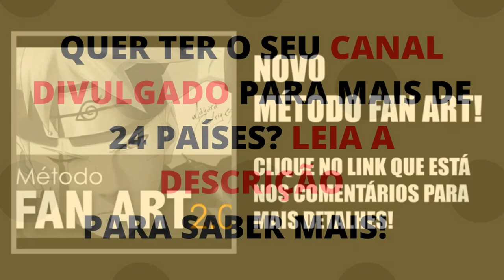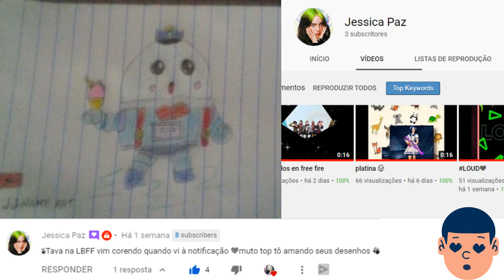COMO DESENHAR AMONG US PASSO A PASSO | Among Us Novo Mapa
👉Minhas Redes Sociais -Descubra AGORA como DESENHAR mesmo que você NÃO TENHA o famoso "DOM" para desenhos, com o Método Fan Art 👉 Descubra AGORA como DESENHAR mesmo que você NÃO TENHA o famoso "DOM" para desenhos, com o Método Fan Art

👉 The Best Pencil Drawing Program Available On CB. Product Includes Over 42 Hours Of Hd Video From One Of The Top Internet Artists

COMO DESENHAR NOVO PERSONAGEM DE AMONG US

Fala galera!! Nesse vídeo vou ensinar a comodesenhar o nova skin do jogo amongus .
Vou mostrar como fazer esse desenho traço a traço nesse tutorial super fácil.

✨✨Quer ver seu CANAL DIVULGADO (para mais de 24 países) e seu Desenho ao final do vídeo? Siga esses 4 passos simples:

2º - Faça um desenho de algum vídeo que ENSINO no canal;
3º - Me marque no Instagram @jjnameart ou poste um vídeo mostrando o desenho ou mande o desenho no Pinterest: JJ Name Art (Aceito qualquer uma dessas opções);
4º - Faça um comentário legal no vídeo que voce escolheu, para eu tirar print e colocar junto com o seu desenho.

como desenhar personagem de among us passo a passo
Tutorial among us
How to draw among us character
how to draw the wolf among us
Como Dibujar among us
Como Dibujar among us paso a paso
como dibujar uma skin
among us como dibujar una skin facil
among us novas skins
among us skins novas
among us nova skin

jj name art
እንዴት እንደሚሳል
كيف ترسم
Ինչպես նկարել
necə çəkmək
nola marraztu
কিভাবে আকে
як маляваць
kako crtati
как да рисувам
ಹೇಗೆ ಸೆಳೆಯುವುದು
com dibuixar
сурет салу
sa unsa nga paagi aron sa pagkalos
mmene kudzatunga
如何画
如何畫
nzira yekukwevera
කොහොමද අඳින්නේ
그리는 방법
kako nacrtati
çawa bikujin
hvordan man tegner
ako kresliť
kako narisati
Kiel desegni
kuidas joonistada
Paano Gumuhit
kuinka piirtää
como deseñar
sut i dynnu
როგორ დავხატოთ
איך לצייר
hogyan rajzolj
esi ise
ווי צו ציען
cara menggambar
描く方法
cara nggambar
របៀបគូរ
ວິທີການແຕ້ມ
duci
kā zīmēt
kaip piešti
wéi zeechnen
како да црташ
എങ്ങനെ വരയ്ക്കണം
kif tfassal
me pehea ki te utu
कसे काढावे
хэрхэн зурах
څنګه رسم
چطوری طراحی کنیم
jak narysować
ਕਿਵੇਂ ਖਿੱਚਣਾ ਹੈ
кантип тартат
cum să atragă
как нарисовать
le auala e faalatalata
Како цртати
ho hohela joang
ڪئين ٺاهيو
வரைவது எப்படி
jak kreslit
ఎలా గీయాలి
nasıl çizilir
як намалювати
indlela yokudweba
indlela ukudweba

00:00 - Welcome to my channel
00:30 - Subscribe / Like / Comment